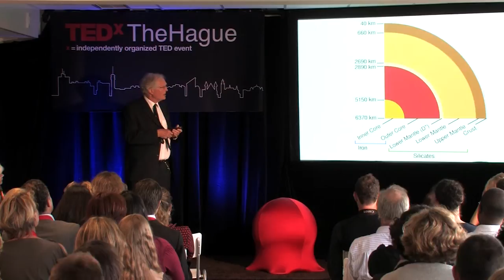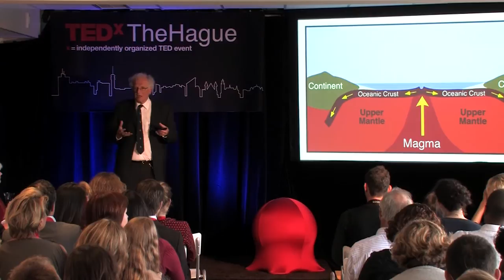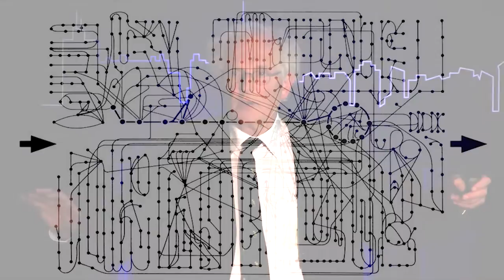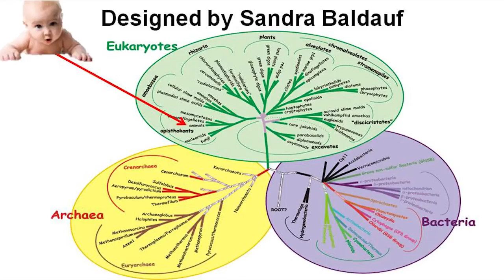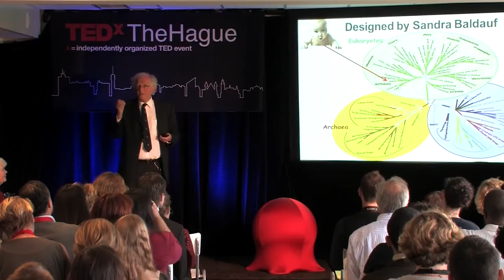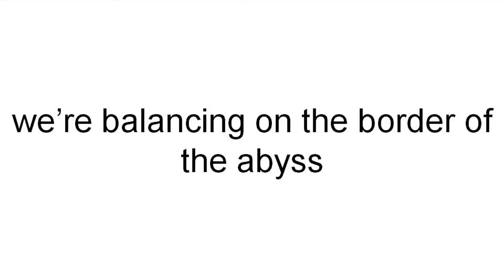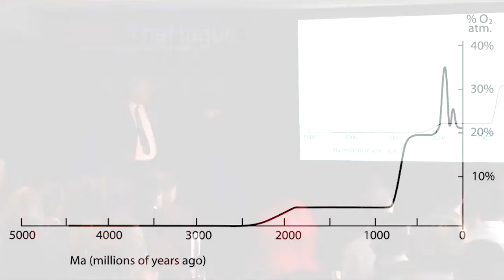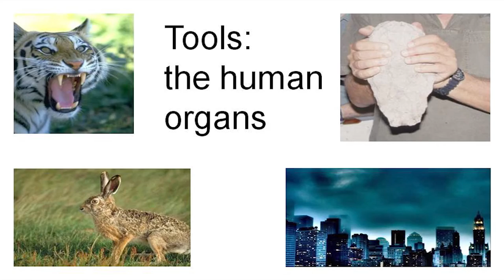TEDxTheHague - Peter Westbroek - Earth and Wagner!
Peter Westbroek, Geologist and emeritus professor Geophysiology. Peter Westbroek studied geology and did his PhD in fossil brachiopod paleobiology at Leiden University (the Netherlands). He then had a postdoctoral position at Queen's University in Belfast where he began biochemical research on bio mineralization. In 1970 he started a small group in the Department of Biochemistry in Leiden, with research on 'calcification in the coccolithophore Emiliania huxleyi', 'immunology of fossil macromolecules' and 'bacterial manganese and iron oxidation'.

Westbroek gave regular lecture courses on the influence of biological systems on Earth dynamics, and wrote the book 'Life as a Geological Force'. He directed the 'Global Emiliania Modeling Initiative' (GEM), an international and interdisciplinary project on the climatic effects of marine phytoplankton.

He is emeritus professor of Geophysiology in Leiden University, is member of the Royal Netherlands Academy of Sciences and Arts and occupied the 'Chaire Européenne du Collège de France' in 1996-7. He was the first recipient of the 'Vladimir I. Vernadsky Medal'of the European Geophysical Society in 2003. At present he is writing a book on the emergence of a new worldview, following the imagery of the Earth from space from the 1960s onwards.